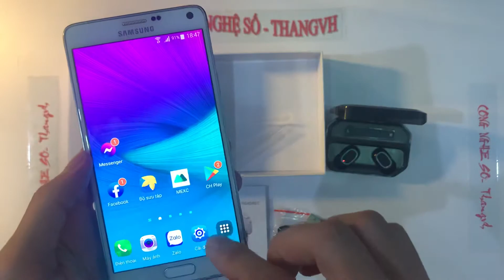Mở hộp Tai nghe Blutooth không dây kiêm sạc dự phòng giá rẻ L1- TWS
Dung lượng sạc dự phòng 2200mhA